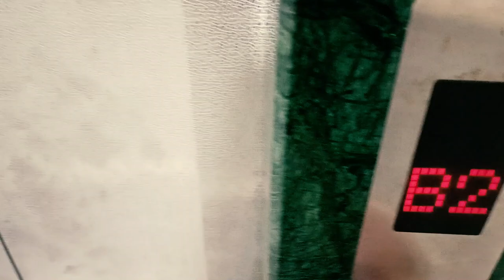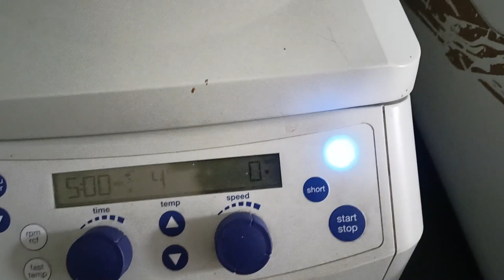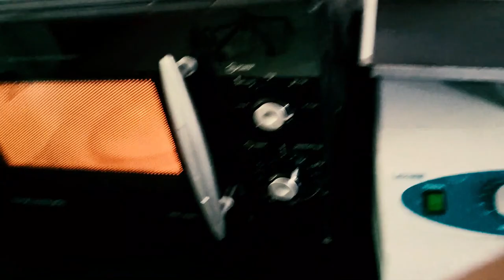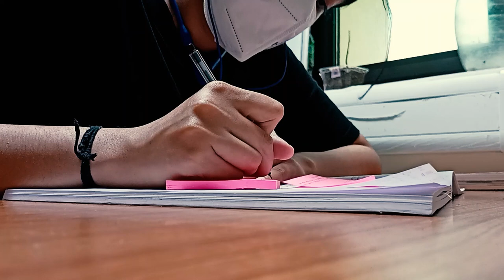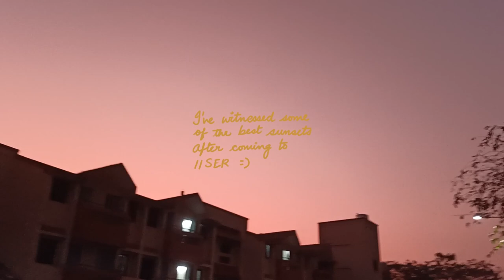A Day in the Life of an IISER TVM Biology PhD Student 🧬 | IISER vlogs | a busy day in lab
Hi everyone!

ITM is back -- with a vlog this time. This is what a busy day looks like for a biology grad at IISER Thiruvananthapuram.

Filmed by/edited by/the life of: Reshma